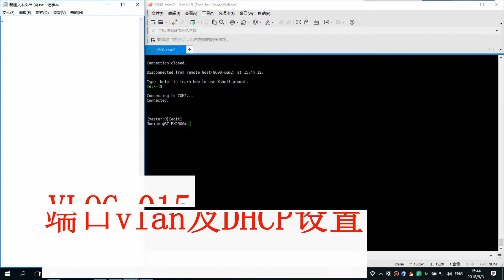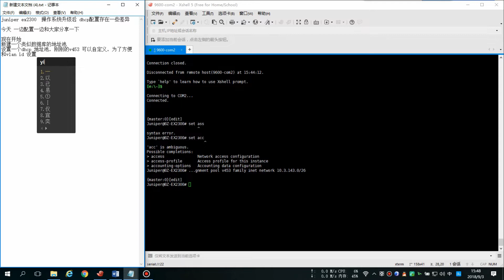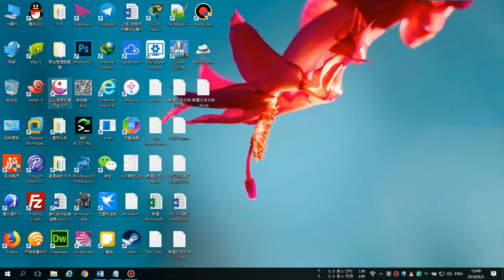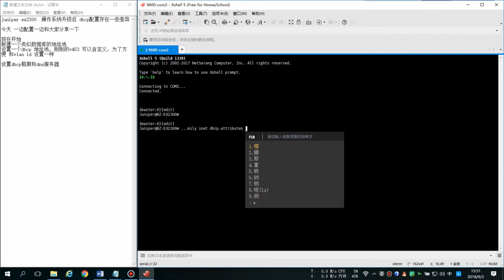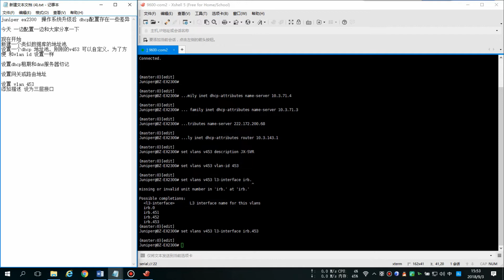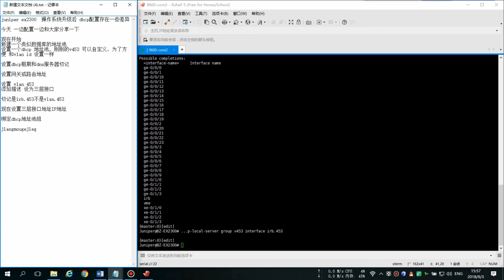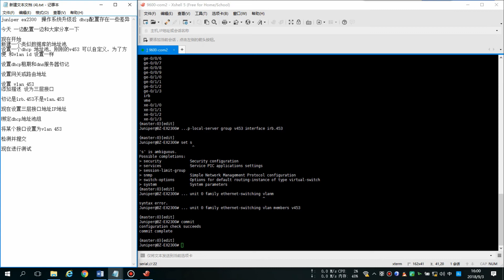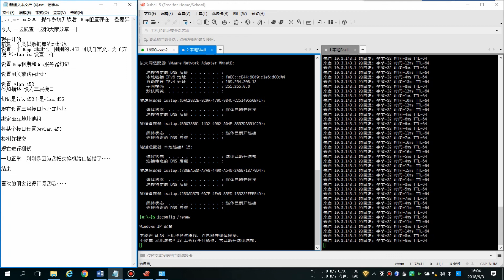VLOG 015 Juniper EX2300端口vlan及DHCP设置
平台试运行中，不限期免费，分享给你的小伙伴吧。
离线安装小火箭app：
下载后使用爱思助手安装即可。

SoftEther VPN主站：
(Mirror location: Korea Republic of)